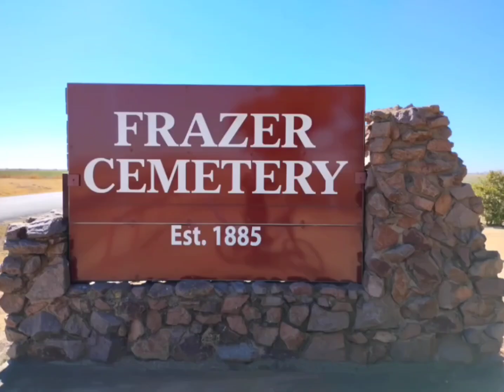Xplore: Frazer, Oklahoma - Cemetery